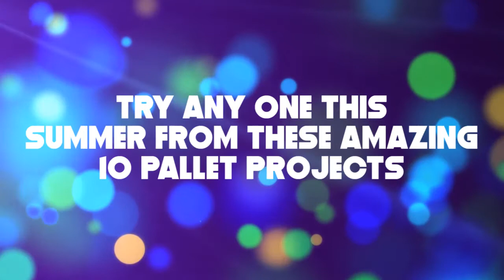Try any one this summer from these amazing 10 Pallet Projects